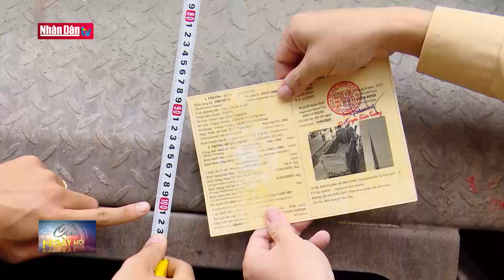Giáng chức nữ thiếu tá công an lái xe gây tai nạn | Giao thông 24h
Giáng chức nữ thiếu tá công an lái xe gây tai nạn | Giao thông 24h | Truyền Hình Nhân Dân
1. Dự Báo Thời Tiết Hôm Nay